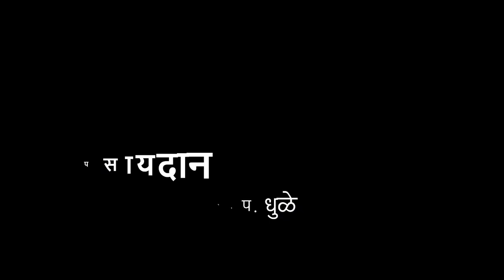पसायदान | इंग्रजी | आदर्श परिपाठ | VSchool